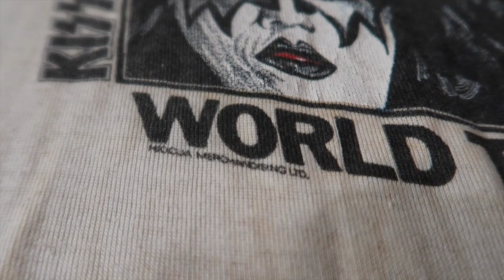Resurrecting a Vintage KISS Concert T-Shirt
I took my first dive into collecting "Vintage Concert Shirts", with this white 79' DYNASTY shirt. These shirts were super cool, as they detailed "THE RETURN OF KISS" on the back, and were the first to ever carry the NIOCUA Merchandising Brand. (Aucoin spelled backwards. although short lived). This shirt in question was a mess. Looking like the child (size small) who bought it had a fist fight, or an Ice Cream bar on the way home from the show, tonight (with the help of my wife), we set forth to bring this shirt back to it's former glory. Enjoy!!

***Want some Large Marge & Pee Wee Swag?
Send a postcard to the PO below.

6324 N Chatham Ave #264
Kansas City, MO
64151